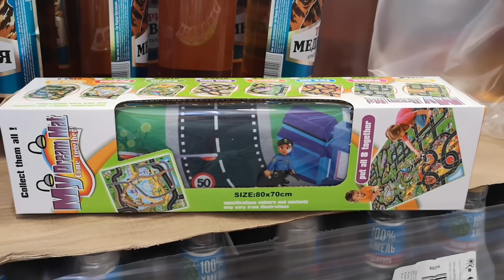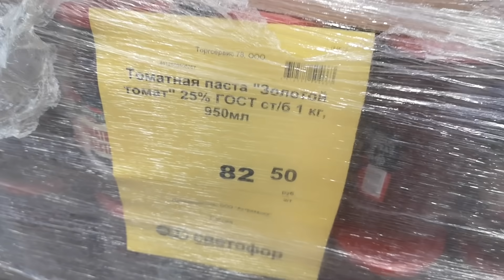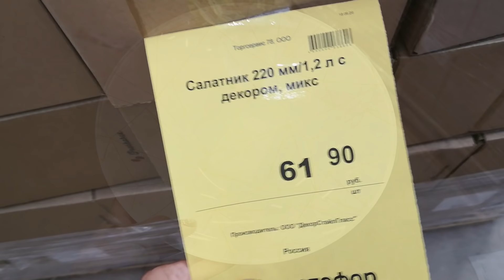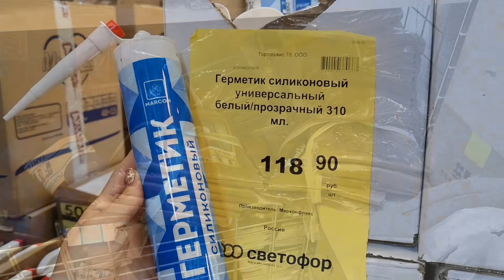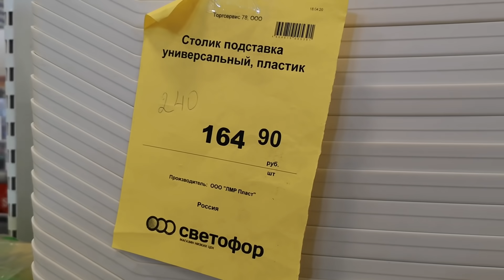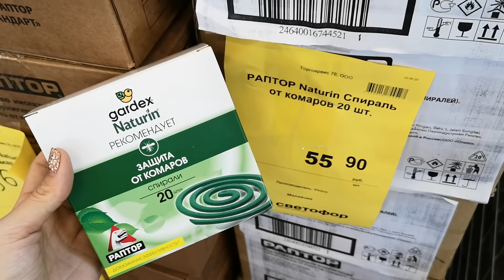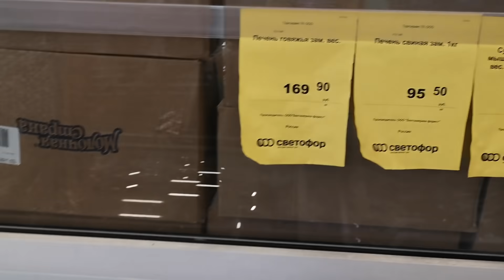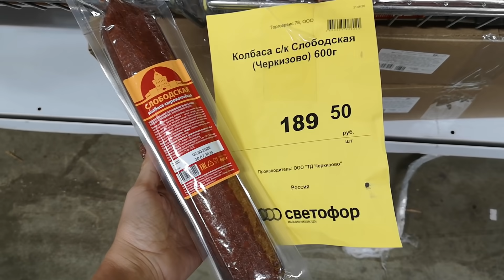🚥СУПЕР НОВИНКИ в магазине СВЕТОФОР🚦ТАРЕЛКИ, ИГРУШКИ дешевле ФИКС ПРАЙС июнь 2020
Вместе с Вами смотрим НОВИНКИ из магазина низких цен СВЕТОФОР - приехали тарелки, игровые коврики, машинки, варенье, колбасы Черкизово и многое другое

Адрес магазина САНКТ-ПЕТЕРБУРГ, пос.Антропшино, Станционная 34